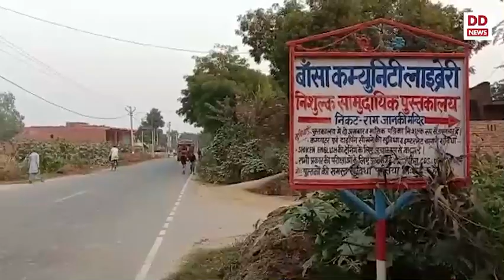बाँसा गांव की 'आत्मा' बनी कम्युनिटी लाइब्रेरी, बच्चे, युवा,बड़े-बुजुर्गों केलिए हैं सैकड़ौं किताबें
बाँसा गांव की 'आत्मा' बनी कम्युनिटी लाइब्रेरी, बच्चे, युवा और बड़े-बुजुर्गों के लिए हैं सैकड़ौं किताबें